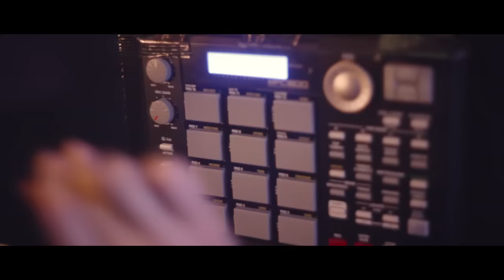Trailer RIGHT HERE, RIGHT NOW [2017]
Nouveau morceau IN YOUR EYES en téléchargement EXCLUSIF

« MacGyver et Marty McFly ont eu un fils : il s’appelle JEKYLL WOOD !
Il a hérité du premier son côté bricoleur, pour fabriquer sa propre matière musicale, délaissant le couteau suisse et le chewing-gum pour le beat-box, les samples et les pédales de boucle.Il a pris au second son gout pour le rock&roll et les solos de guitare qui font hurler les filles.
Armé d’une simple guitare multifonctions et d’une myriade de machines à voyager dans le son, Jekyll Wood devient une nouvelle sorte de super-héros, capable à lui seul de nous télétransporter dans un groove-rock-acoustique-slappé-samplé inspiré de Keziah Jones ou John Butler. »